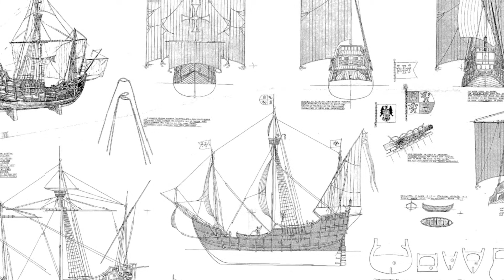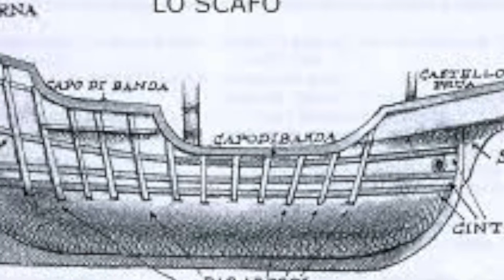La Caravella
Video per capire la storia delle caravelle